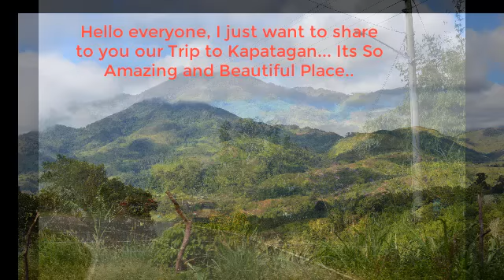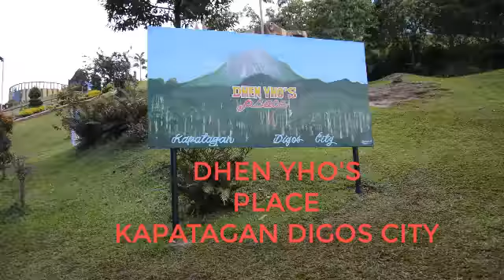ANG GANDA NG VIEW SA KAPATAGAN, NAKAKARELAX. PARANG BAGUIO MALAMIG DIN AT ANG GANDA NG KABUNDUKAN.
KAPATAGAN DIGOS CITY,  ANG GANDA PALA NG VIEW DITO AT MALAMIG PARANG BAGUIO LNG.